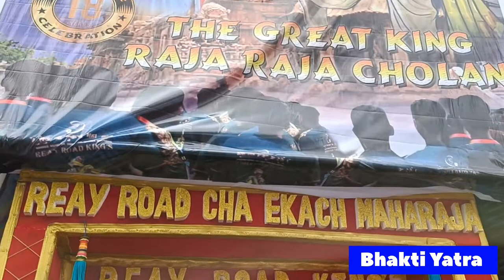Reay Road Ganpati Bappa Darshan 2022